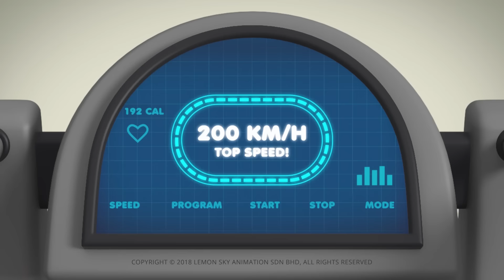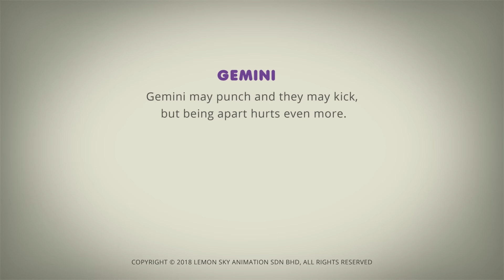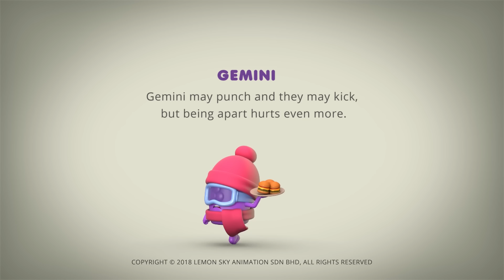AstroLOLogy | Food Contest | Full Episodes | Cartoons For Kids